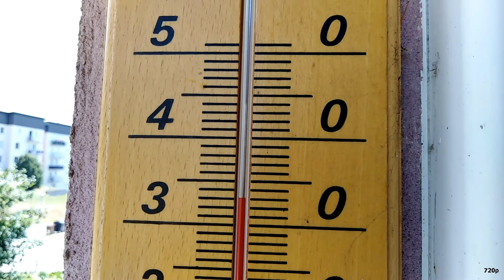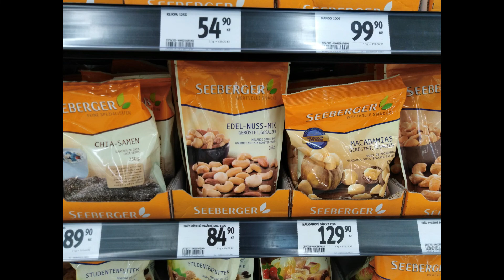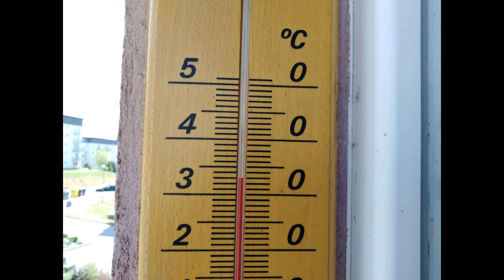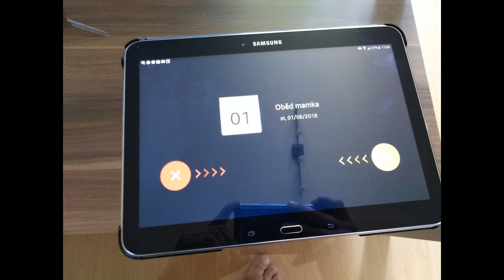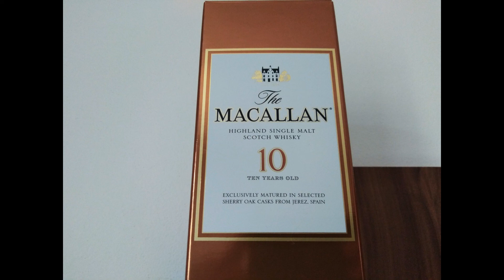Honor 7A camera test (photos & video)